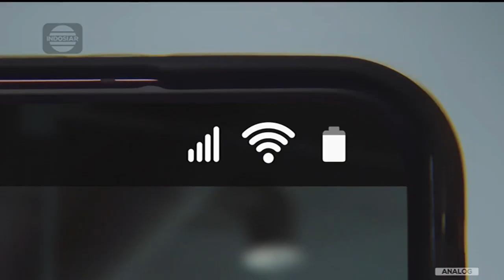Telkomsel One • Koneksi Mulus Tak Terputus • TVC Edisi 2023 • Iklan Indonesia 60 sec